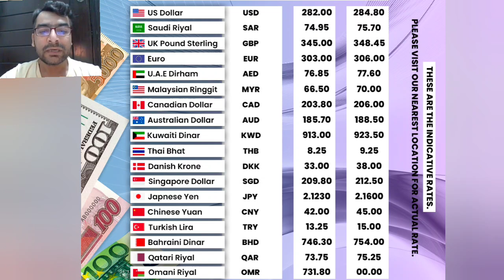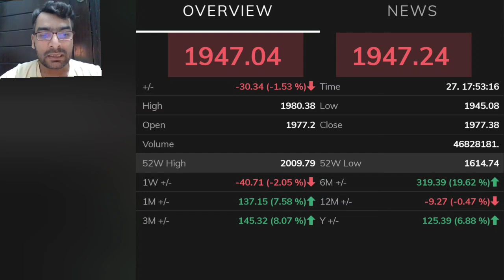Gold rate today | Dollar rate today | Gold price today | currency rate today's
Gold price daily update In this video you find all updates about gold prices and dollar rates 💵, In this video you can check the record of previous and latest gold price and also Dollar rates 💰 Today Gold Rate in Pakistan, Gold Rate in Pakistan, Gold Price Today, Gold price in Pakistan, Gold Rate in pakistan, pakistan main soonay ki qeemat, aaj sonay ka rate, aaj gold rate, gold ki nai qeemat, per tola gold rate, 24 karat gold rate, 22 karat gold rate today, gold rate news, latest news, breaking news Gold investment business is profitable able business or flop business in the video we will discussed about gold business specially gold investment in Pakistan. The video most important for those people who want to buy or sale the gold. Also important for those people want to purchase the gold or invest in gold business we will discuss some point which helps to invest in gold. If you underst and these point you will be able to do Gold investment business. These points are how to check the quality of gold, also we will talk on how to check the exact weight of gold, we will discuss which charges are also included with the gold price and finally we will tell you some tips regarding to Gold investment business.

gold investment
gold news today
gold price
gold rate
gold rates
gold rates in pakistan today
gold today
gold update